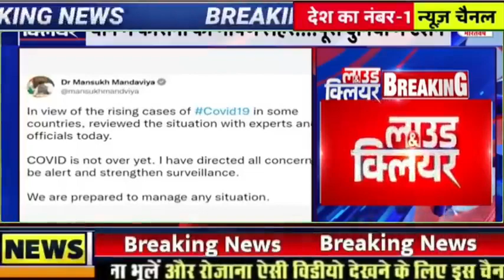स्कूल कॉलेज बंद करने के आदेश/बोर्ड परीक्षा स्थगित/PM मोदी का बड़ा फैसला/School College close News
Board_Exam_2023 board_exam_copy_checking_video This Video :- Dosto aaj ki es video me maine bataya hai ki aapka 2023 me board exam hoga ya nahin ke baare me esliye aap es video ko shuru se ant tak complete jarur dekhen.